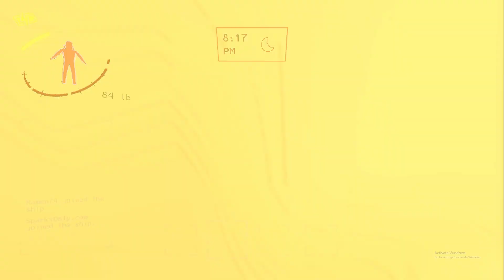Lethal "Disappointment" Company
Ne'er before have I been so let down